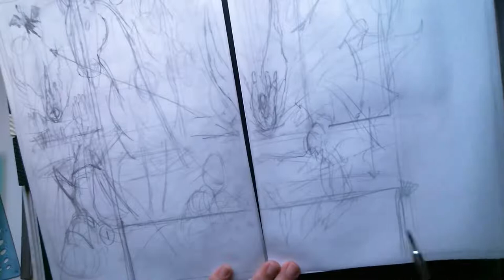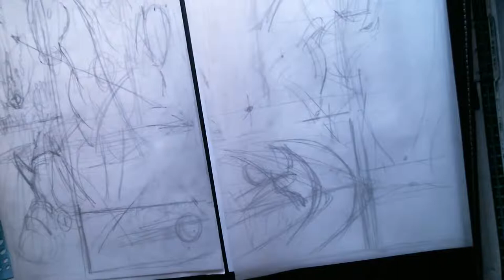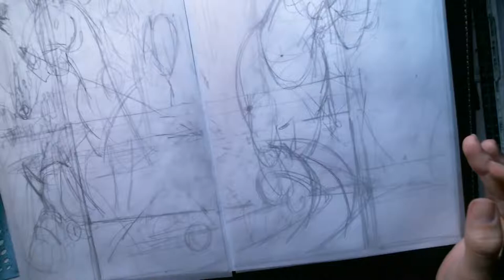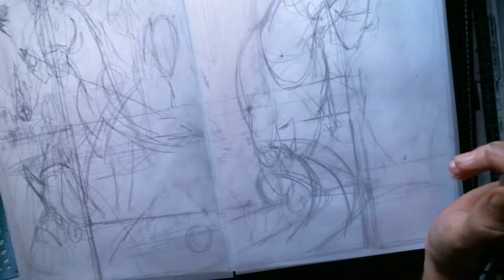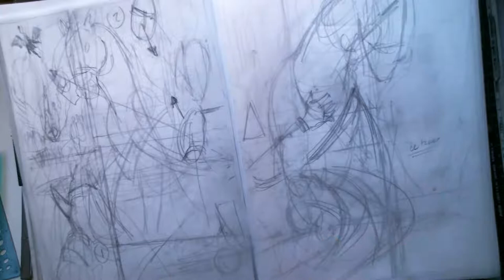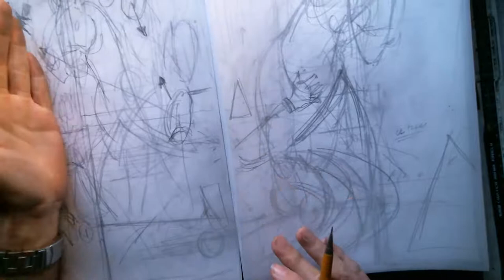Drawing Comics - Sketching 2 comic pages Live step by step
My thoughts out loud,  while doing the lay out and sketching of a comic book splash page.